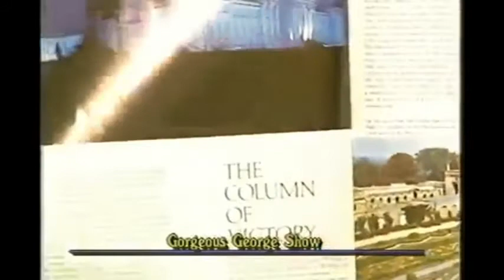Gorgeous George Legacy: George's Birthday Roast (2005)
It's another year of self-serving tributes and ignoring his responsibilities. George Yarid is just four years away from being homeless and wasting his inheritance on "lavish" birthday bashes instead of, you know, paying his bills.